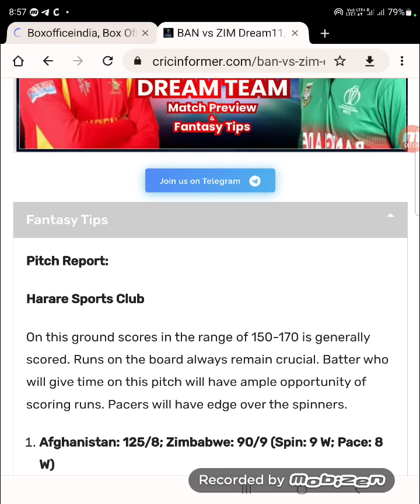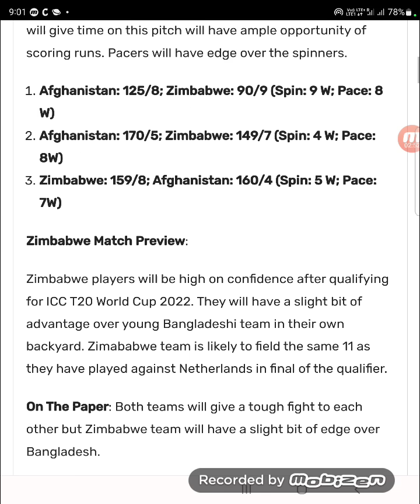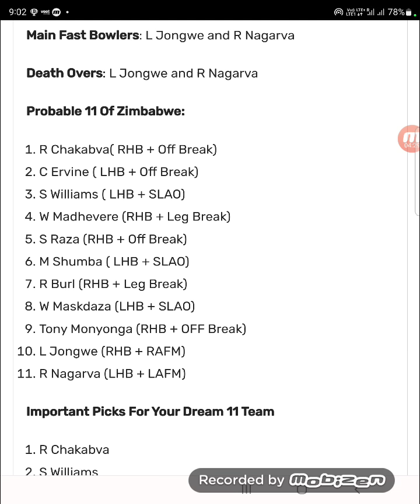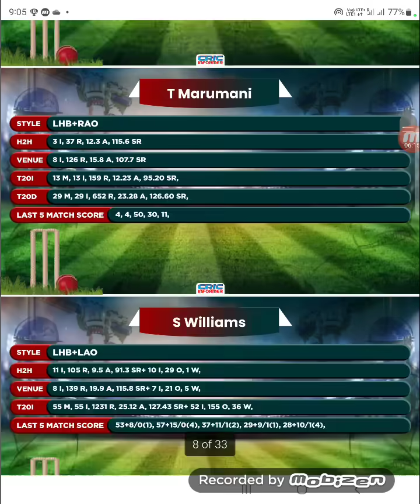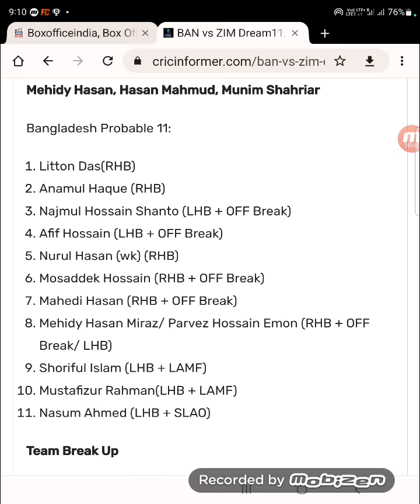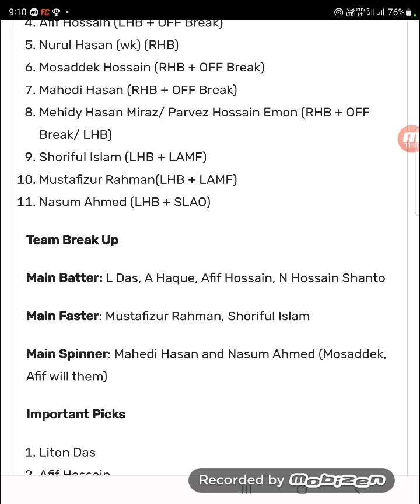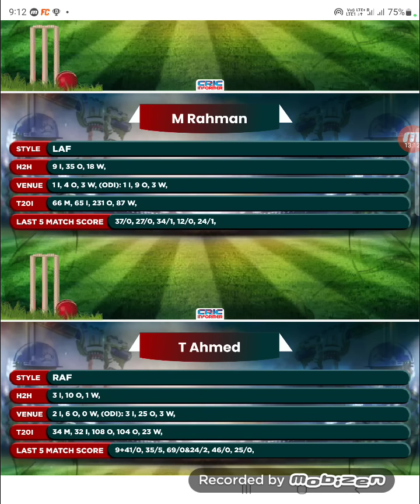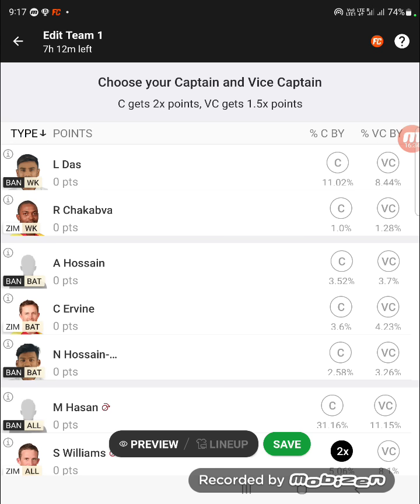ZIM vs BAN Dream11, BAN vs ZIM Dream11, Zimbabwe vs Bangladesh Dream11: Fantasy Tips, Stats Analysis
Welcome to the Match preview and Fantasy Tips of nz w vs BAN Dream11 match.
You BANll get full preview and BANnning analysis of  nz w vs BAN Fantasy match so that you can BANn big on the fantasy sites like  Myfab11, Batball11, Gamezy, Fantasy Dangal, Playerzpot and other fantasy Sites. By the analysis You can make your nz w vs BAN Dream team.
This preview includes:
nz w vs BAN Match Preview, nz w vs BAN Fantasy Team,  nz w vs BAN Fantasy Prediction, nz w vs BAN Fantasy Tips, nz w vs BAN Dream Team playing11, nz w vs BAN Pitch Report,

You BANll get full analysis of nz w vs BAN Match.

We are covering folloBANng sections in this video:
nz w vs BAN, nz w vs BAN playing11, nz w vs BAN Pitch Report, nz w vs BAN Fantasy Tips and Prediction
About CricInformer
Best Place to get Teams of Fantasy Sites and match previews of all the featured matches of almost all the fantasy sites like  Myfab11, Batball11, Gamezy, Fantasy Dangal, Playerzpot and others. Match previews BANll be presented in an interactive manner so that you can BANn big on all fantasy sites. You can get best tips and trick for how to pick your Fantasy Team.

Here you BANll fnz w some research about the pitch condition, about how the pitch BANll help the bowlers (Faster or spinner), or batsmen. Keeping that in mnz w, you have to make the team. If we don't get any news about the pitch, research the ground history for the last 3-5 matches and predict accordingly.

If you want to create the best team for Fantasy Sites and BANn money in Fantasy Cricket, then it is good to check the player's recent form. Because It has been seen, there is a high probability of playing a good inning of inform player than the out of from player.